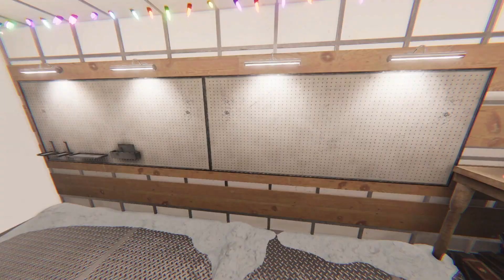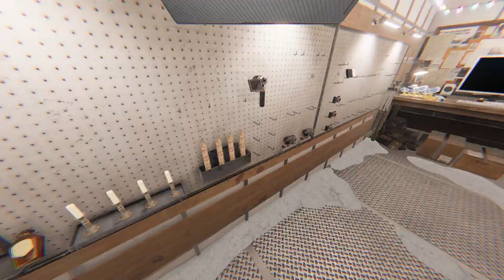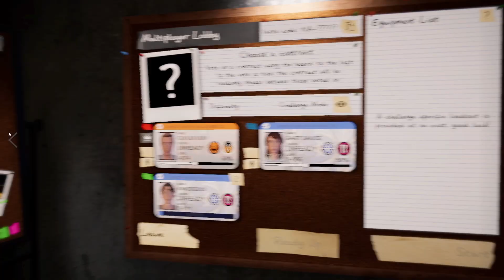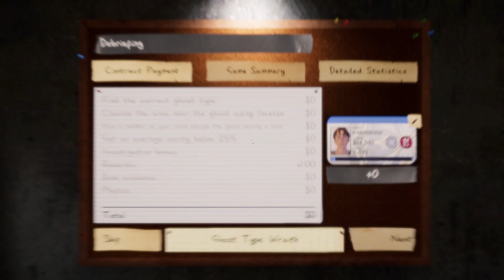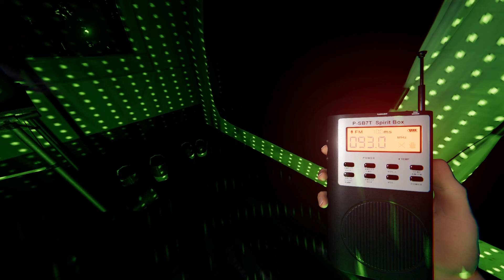Phasmophobia Weekly Challenge #5 | Speed Demons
Welcome back to this week's Phasmophobia weekly challenge.